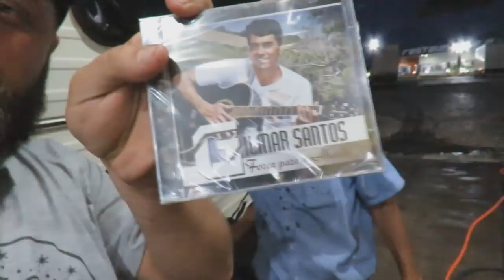SERA QUE É PERIGOSO DORMIR NO POSTO DE GASOLINA VIAJANDO DE MOTORHOME PELO BRASIL TEMPORADA 2019 #16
🔴GALERA QUE NOS APOIA:
👉Marcia e Alberto (Quindão)
👉Maria Alice - Fui (Nilton)
👉Eduardo Godoy (Kombi Joaninha)
👉Alexandre Capeli (Unohome Bin Aventureiro)
👉Fernando da Silva Cabral (Eletrocabral)
👉Manoel Candido Silveira
👉Valdinei Sebastião Soares
👉Alex Motta
👉Luciene Lima
👉Paulo Alves
👉Luis Henrique Candido (EFICAZ SISTEMAS)
👉Elizeu Araujo dos Santos

Olá galera, vem com a gente nessa louca aventura de kombi, te convido a sentar no banco do carona e viajar conosco, pois te levaremos aos melhores lugares do mundo
Existem 4 maneiras:
2- Deixe seu comentário, com sua opinião sobre o conteúdo;
3- Aquele LIKE que nos ajuda bastante;

Ag. 0320
Op. 013
C.P. 151563-4

🔴SOBRE NÓS:
Olá, sejam muito bem-vindos ao canal da família Piluá. Somos uma família normal, um casal da cidade de Marilia-SP, Rodrigo e Michele com 2 filhos, Dudinha de 4 anos e Caio de 18 anos, largamos tudo (emprego, conforto da casa) para viver uma louca aventura, morar numa Kombi Home rodando os 4 cantos do Brasil.
O melhor de tudo é que vamos mostrar tudo para você, então venha conosco nessa louca viagem pelo Brasil.